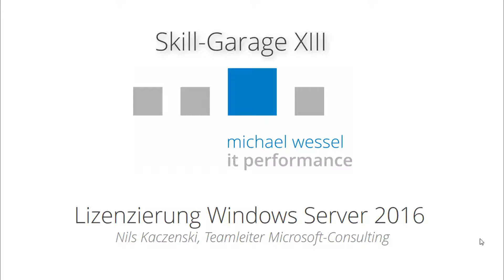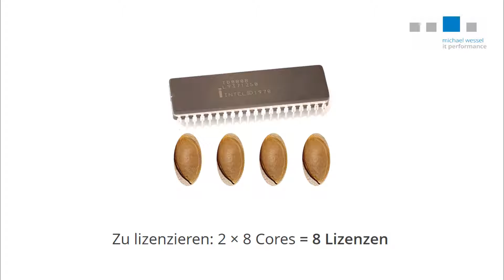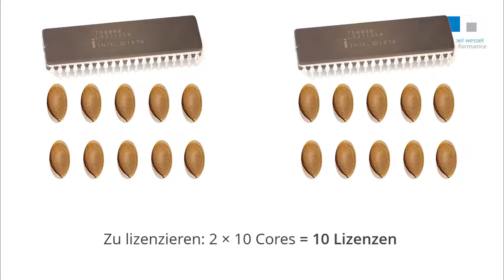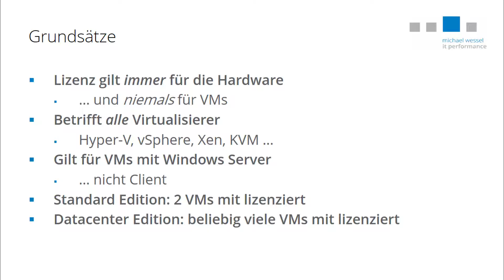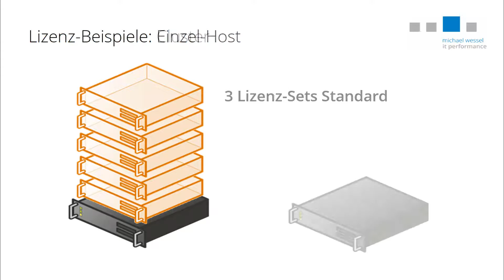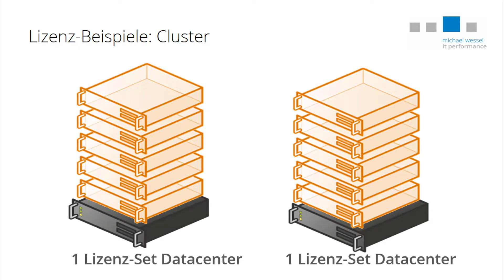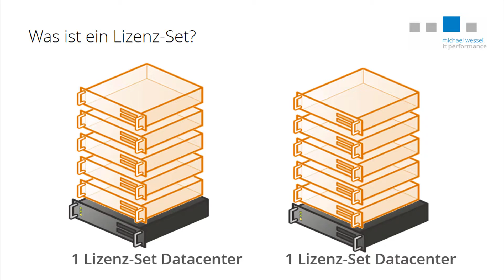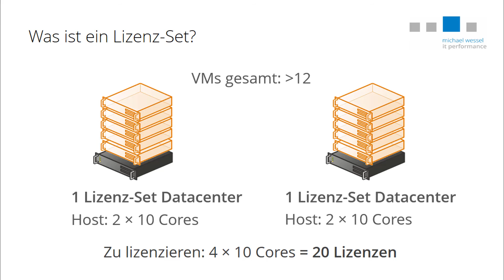Lizenzierung Windows Server 2016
In der Lizenzierung von Windows Server 2016 hat sich Einiges geändert: Wir stellen Ihnen das Wichtigste in Kürze vor, was man zur Core-Lizenzierung und zur Lizenzierung von virtuellen Maschinen - VMs -wissen muss.

(Die Informationen dienen zum Verständnis und sind keine Rechts- oder Lizenzberatung)

Kommen Sie bei weiteren technischen Fragestellungen rund um das Thema Windows Server Lizenzen gern auf uns zu